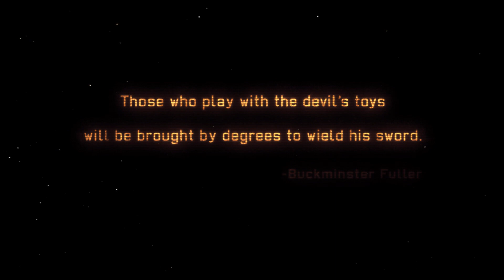O Ataque Inicial | XCOM Enemy Within Gameplay PC PT-PT | Ep. 1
Xcom Enemy Within Gameplay Português.
Vamos perceber a história do Xcom para avançarmos no futuro para outros jogos da saga.